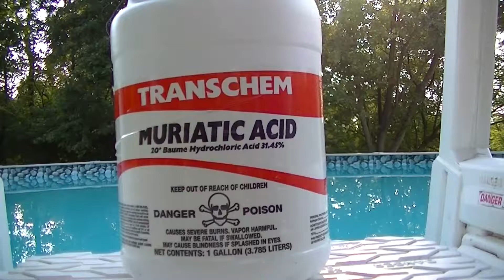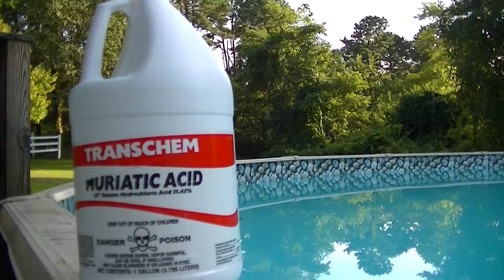Lower pH & Alkalinity / Crystal Clear Pool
Pool water pH is best kept range of 7.2 to 7.8. pH refers to the degree of activity of an acid or base in the water and is the most important chemical factor in swimming pools
Zappit 73% Cal Hypo Pool Shock
28-ft Round Leaf Net Pool Cover
Clorox flocculant
40 Ft Heavy Vacuum Hose
Aquachek test strips
Pool pump hose
Pool cover

0:00 Muriatic acid method
1:52 Mixing Muriatic acid
2:30 Administer Muriatic acid to pool
3:30Final result
3:56 Test pool water